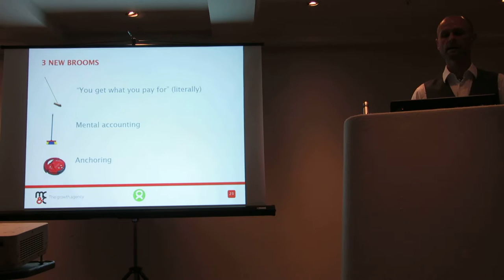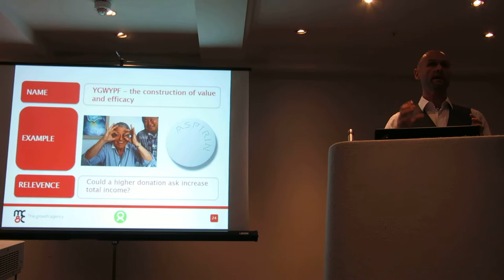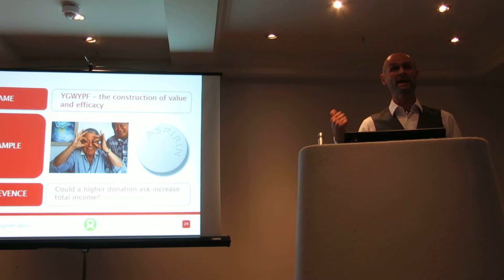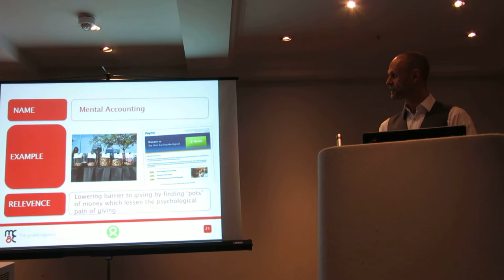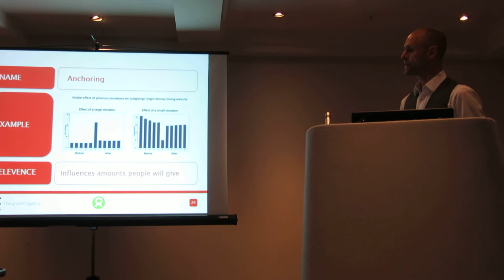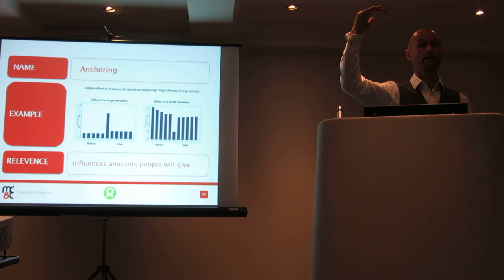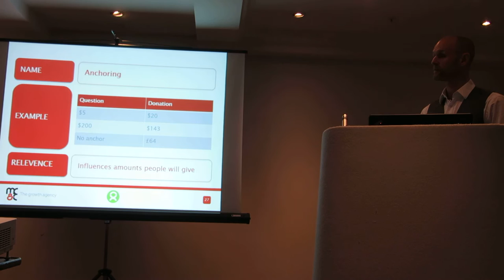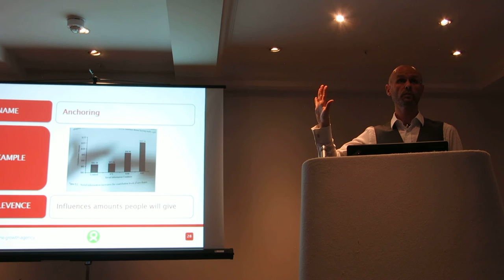What does behavioural economics bring to fundraising? | UK Fundraising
Paul Vanags, Head of Public Fundraising at Oxfam, looks at how an understanding of behavioural economics can benefit fundraisers.

He was speaking at the Institute of Fundraising's National Convention in London on 8 July 2014.

He presents three elements of behavioural economics that can add to what we know about fundraising.

1. You get what you pay for (literally)

Can fundraisers put a higher price on a fundraising product that persuades people that they will have a greater impact and give them a warmer glow? Vanags said he would love to see this hypothesis tested by charities.

2. Mental accounting

Money kept in a PayPal account is, for many people, 'soft money' or 'pin money'. It doesn't feel the same as money in a bank account. So, in the wake of the Haiti earthquake, Oxfam worked with PayPal to send a message within 48 hours to all PayPal account holders with a positive balance, asking them to donate.

It helped PayPal reactivate dormant accounts, and it raised £1 million over four days.

He thinks the same issue is at work for SMS donations - money that you pay for your phone account is in a different 'pot of money', so it might be easier to donate it, if asked.

3. Anchoring

Using research based on donations to JustGiving, Vanags points out how donors can be influenced by a particularly high or particularly low donation. We check to see what others are giving, and that helps us choose how much to give.

Throughout his presentation, Vanags uses the same approach of hypothesis, example, and application to fundraising. In this way, he offers practical examples for the fundraisers present.

At the end of the session Vanags told us, jokingly, that we too could now talk about Behavioural Economics as 'BE'.